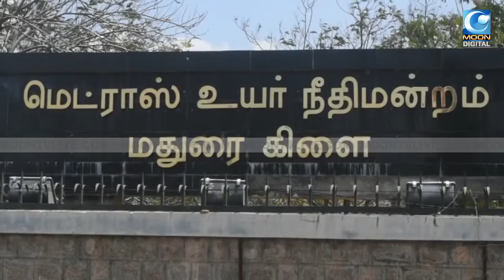MADURAI: தினகரன் அலுவலகம் எரிப்பு வழக்கு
Dinakaran MoonDigital/CMoon